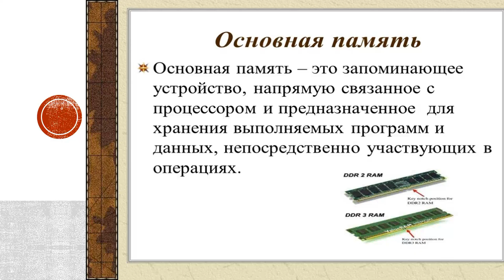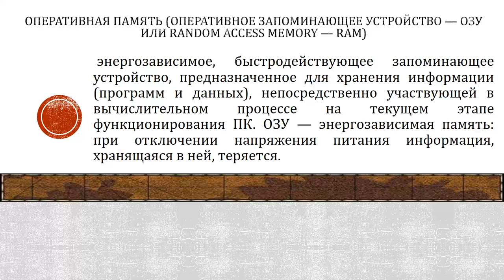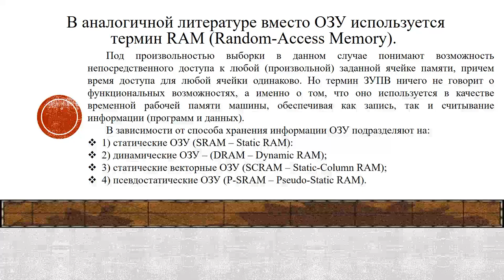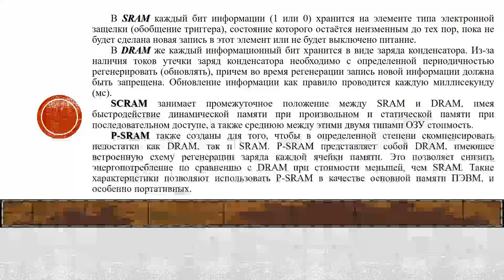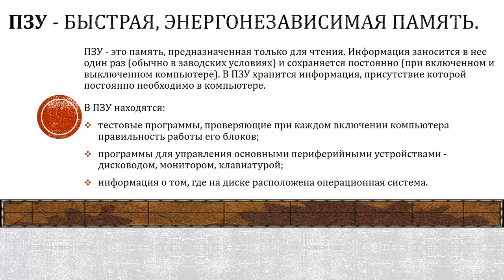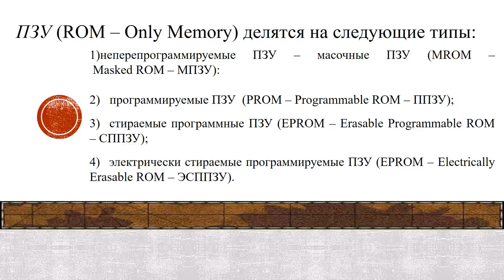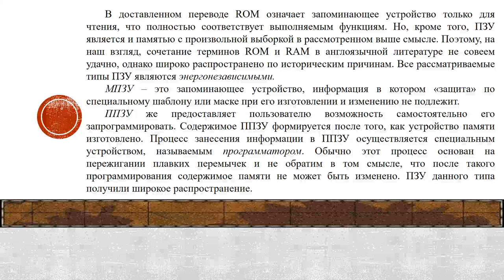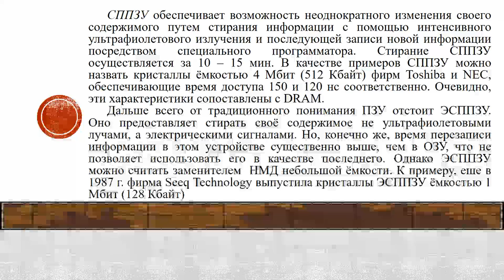Ремонт и модернизация ПК . Жумашев М.С